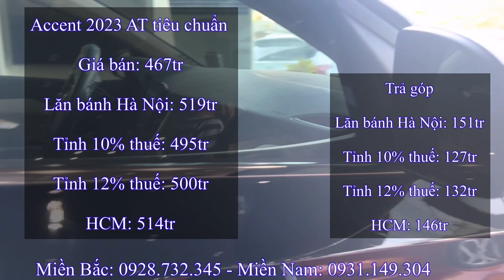Giá xe Hyundai Accent 2023 Bất Ngờ Giảm thêm giữa tháng 12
Hiện nay Hyundai Accent 2023 đang có rất nhiều Khuyến mại hấp dẫn: